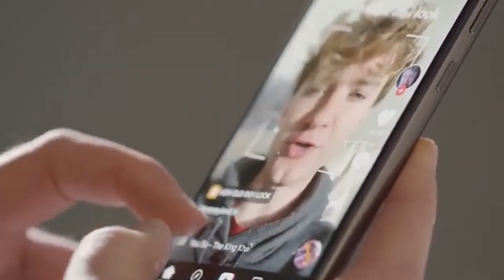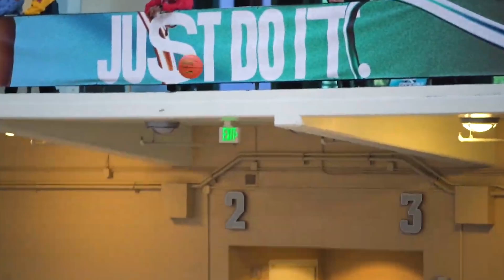Cooper Flagg (16) Is Already Better Than Most NBA Players!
Meet Cooper Flagg (16), a towering 6'8" high school basketball sensation whose talent and skill surpass that of some seasoned NBA players. Dive into this video to witness his basketball journey and extraordinary prowess on the court, showcasing his unique combination of agility, power, and basketball IQ. Don't miss out on tracking the rise of this future NBA superstar.